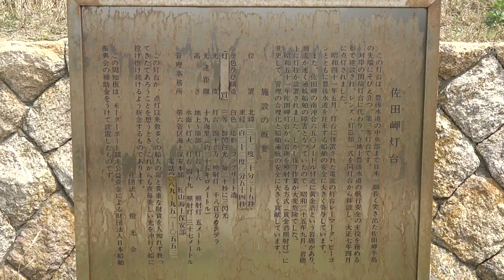愛媛県 佐田岬半島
説明愛媛県　佐田岬半島